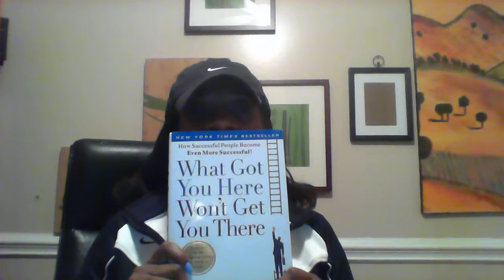How to make your thousands of dollars fast!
How to make money on the internet.  how to create wealth. How to make your life better.  Mid life Crisis avoided. Wealth builder advisor.